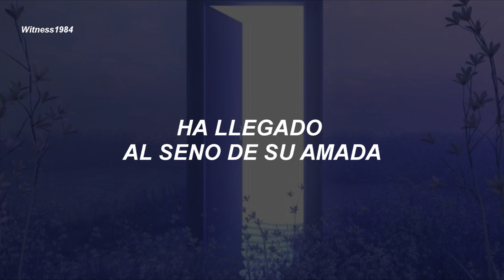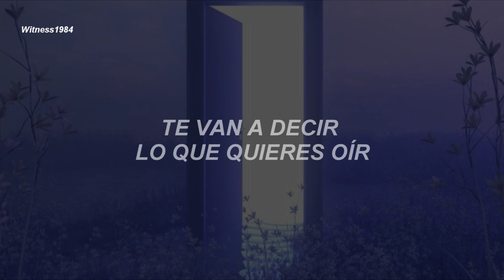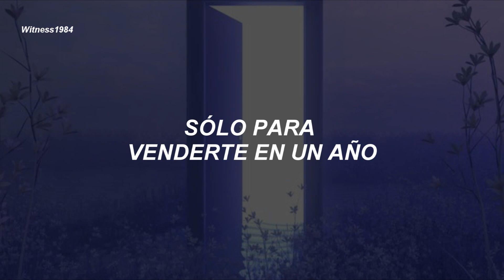Billie Eilish - GOLDWING (Subtitulado al Español)